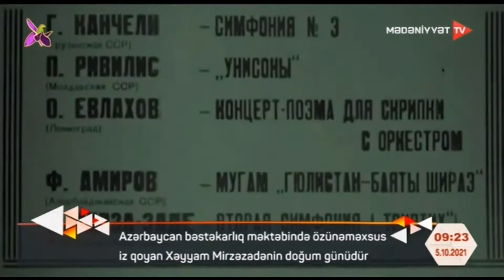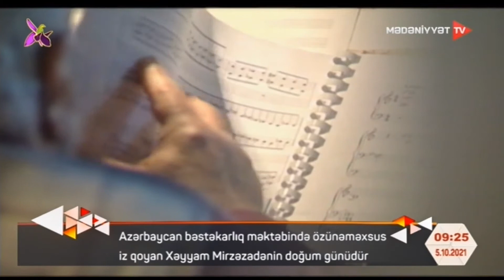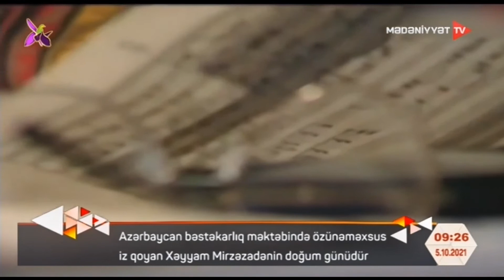Azərbaycan bəstəkarlıq məktəbində özünəməxsus iz qoyan Xəyyam Mirzəzadənin doğum günüdür